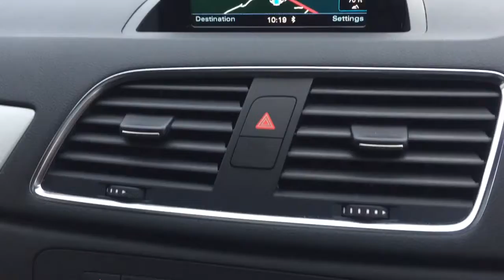AUDI Q3 2.0 TDI QUATTRO S LINE FOR SALE IN WHITE